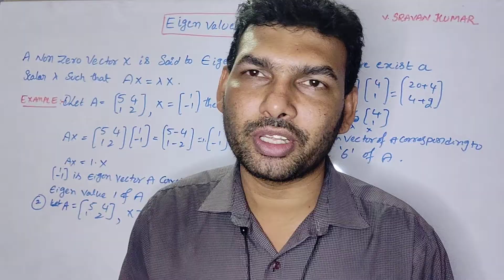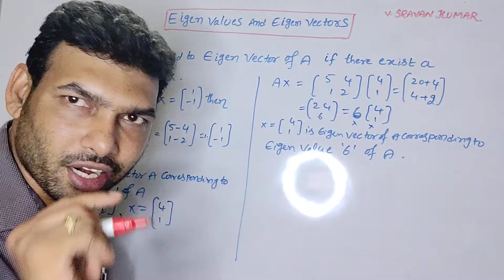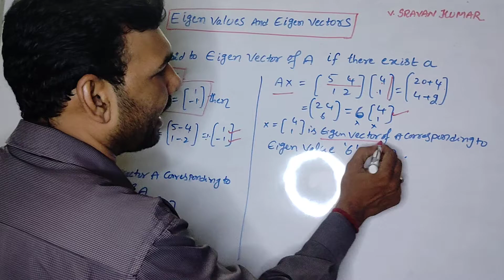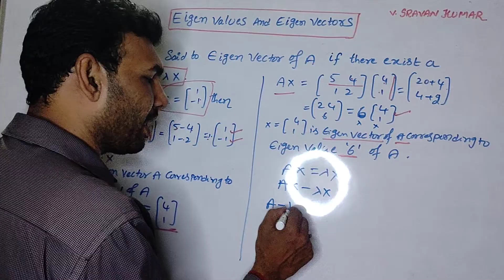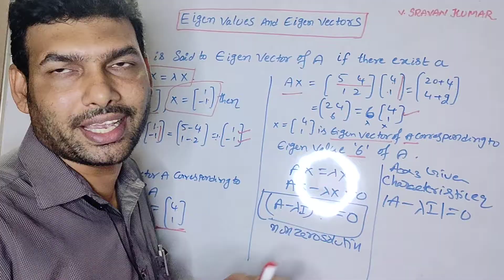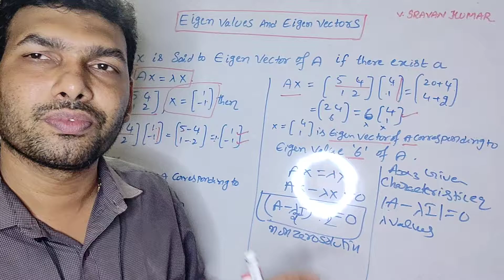EIGEN VALUES AND EIGEN VECTORS IN TELUGU introduction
EIGEN VALUES AND EIGEN VECTORS IN TELUGU Definition with examples